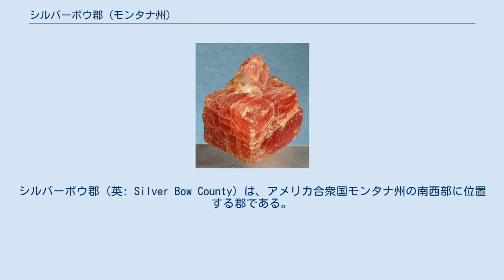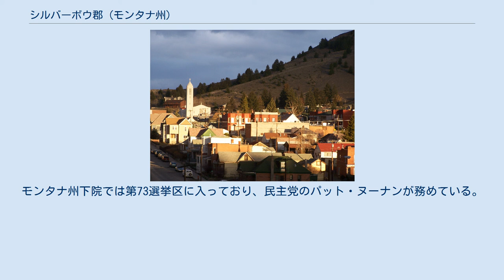シルバーボウ郡 (モンタナ州)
シルバーボウ郡（英: Silver Bow County）は、アメリカ合衆国モンタナ州の南西部に位置する郡である。
2010年国勢調査での人口は34,200人であり、2000年の34,606人から1.2%減少した。
モンタナ州の郡では人口で第8位、面積では最小である。
郡庁所在地はビュート市（人口33,525人）であり、1977年からビュート市とシルバーボウ郡は統合市郡になっている。
1920年の人口は60,000人を超えており、1950年までモンタナ州では人口最大の郡だった。
その後カスケード郡（郡庁所在地はグレートフォールズ）に追い越され、さらに1970年にはイエローストーン郡（郡庁所在地はビリングス）が最大の郡になった。
 ビュート市 以下は2000年の国勢調査による人口統計データである。
 ビュート鉱業地区にあるエンマ鉱山から採掘された菱マンガン鉱 シルバーボウ郡と隣接するディアロッジ郡は大統領選挙の時にモンタナ州の中でも最も一貫して民主党を支援している2つの郡である。
1956年のドワイト・D・アイゼンハワー以降共和党候補を支持したことはない。
両郡共に過去13回の大統領選挙で民主党候補を支持してきた。
過去5回の選挙では民主党候補が16ないし41%の差を付けてシルバーボウ郡を制してきた。
 モンタナ州上院では第37選挙区に入っており、2004年以来民主党のスティーブ・ギャラスが務めている。
モンタナ州下院では第73選挙区に入っており、民主党のパット・ヌーナンが務めている。